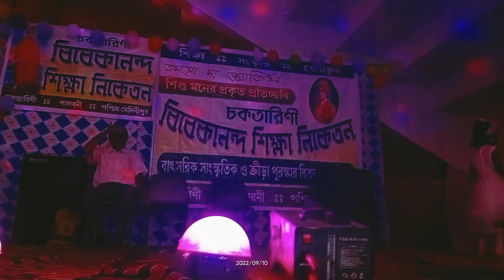🥰😘My little baby cute dance 💃💃